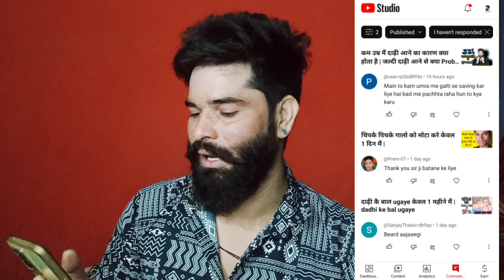ग़लती से दाढ़ी काट ली क्या होगा | दाढ़ी को कम कैसे करे !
galti se dadhi kat Li kya hoga

dadhi ki growth kam kaise kare

dadhi kaise kare

beard kaise ugaye